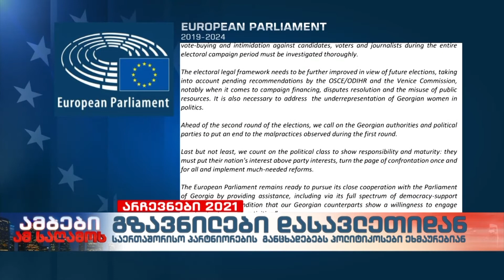გზავნილები დასავლეთიდან - ევროპარლამენტარების განცხადებებს ქართველი პოლიტიკოსები ეხმაურებიან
ევროპარლამენტარების განცხადებას დღეს უკვე ქართველი პოლიტიკოსები ეხმაურებიან. ოპოზიციური პარტიების წარმომადგენლების განცხადებით, ევროპარლამენტარებმა დაადასტურეს, რომ ქვეყანაში გამჭვირვალე და თავისუფალი არჩევნები არ ტარდება